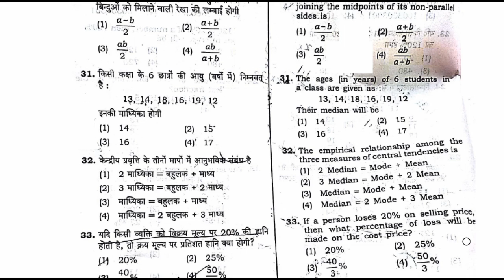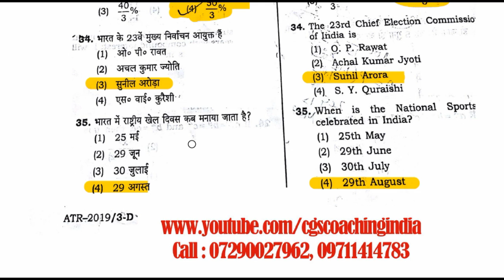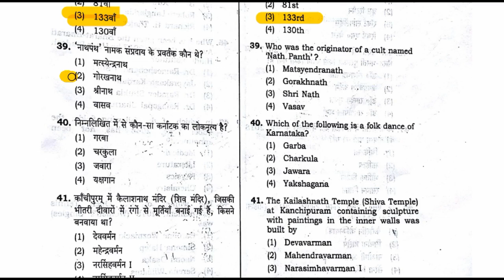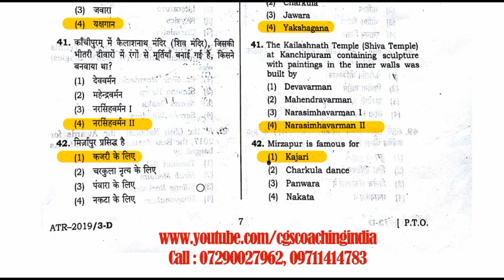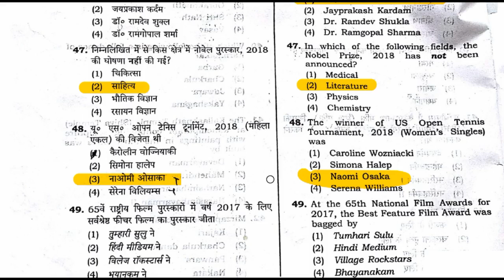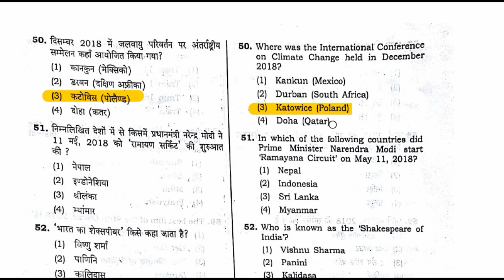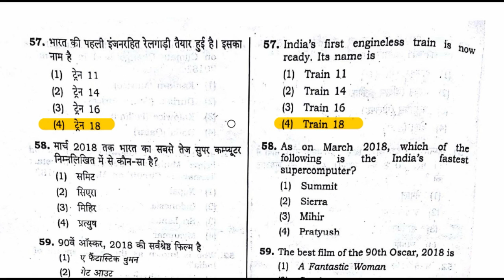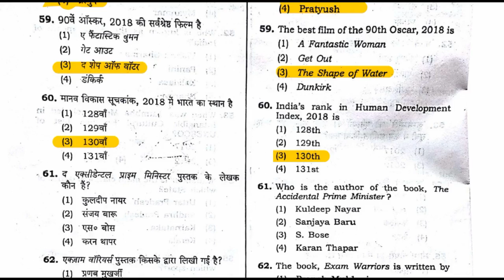Answer Key | UP Super TET/प्राथमिक शिक्षक भर्ती परीक्षा (06/01/2019) Part 02 - प्रश्न 31 से 60 तक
68500 answer key pdf
68500 answer key download
68500 revised answer key
68500 answer key series b
up assistant teacher answer key 2018
68500 answer key series a
68500 sansodhit answer key
68500 answer key series c
sarkari result
72000 teacher vacancy latest news
68500 unofficial answer key
68500 answer key set b
68000 answer key
68500 paper
68500 results date
likhit pariksha result date
68500 answer key official
shikshak bharti pariksha up
68500 answer key sarkari result
68500 question paper download
68500 exam analysis
up prt paper
68500 question paper 2018
68500 result date
68500 shikshak bharti latest news
68500 answer key pdf
68500 answer key download
68500 revised answer key
68500 answer key series b
68500 answer key series a
up teacher answer key 2018
68500 teacher answer key